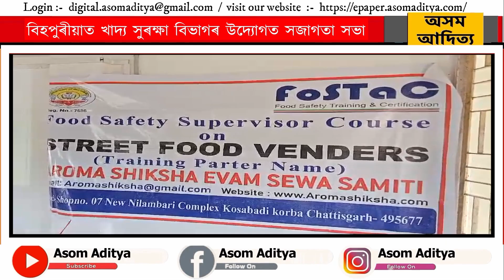বিহপুৰীয়াত খাদ্য সুৰক্ষা বিভাগৰ উদ্যোগত সজাগতা সভা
আজি লখিমপুৰ জিলাৰ বিহপুৰীয়াত খাদ্য সুৰক্ষা বিভাগৰ উদ্যোগত এখনি সজাগতা সভা অনুষ্ঠিত হয়